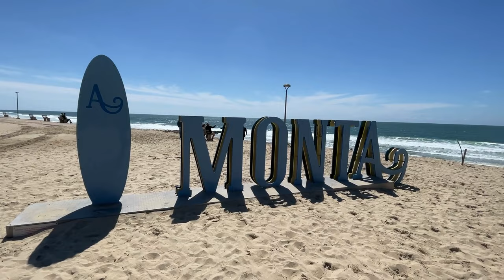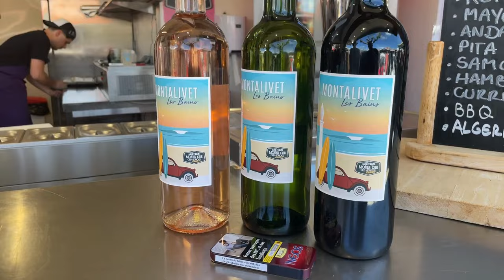Beard Motors au Monta Car Old School - Cars & Coffee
J'étais présent pour la 6ème édition du rassemblement de passionnés autos vintage à Montalivet organisé par le Monta Car Old School et je vous partage le superbe plateau des véhicules présents !
Porsche 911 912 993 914 Alpine A310 Ford Mustang Hot Rods Opel GT1900 Chevrolet Corvette C3 BMW E9 Volkswagen Combi T1 T2 Coccinelle Buggy Manx Simca 1000 Rallye Renault R5 Turbo 2 etc... que du lourd et du classic de bon goût ! Alors profitez bien et encore merci aux participants et aux organisateurs